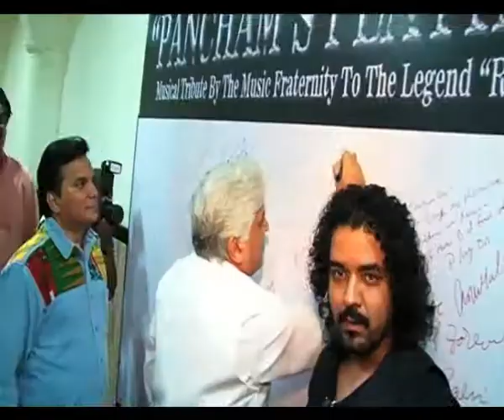Concert for RD Burman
It was a day of celebration for all music lovers, professional music composers and singers as everyone remembered the late music composer RD Burman on his 75th birth anniversary Friday. Singers like Sudesh Bhosle and Himesh Reshammiya sang his songs and paid tribute to the legend.